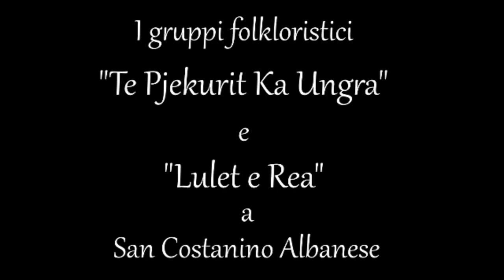Momenti speciali, Te Pjekurit Ka Ungra e Lulet e Rea a San Costantino Albanese, 7 agosto 2018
I gruppi folkloristici Te Pjekurit Ka Ungra di Lungro e Lulet e Rea di San Demetrio Corone durante lo Spettacolo folkloristico di San Costantino Albanese, Potenza, Basilicata, 7 Agosto 2018